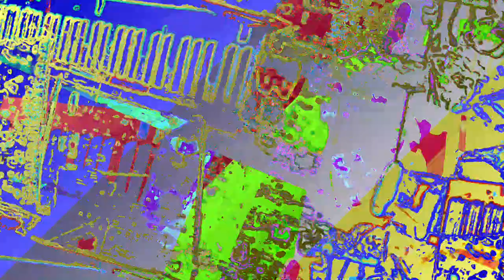[EPILEPSY WARNING] Movie 23 05 30 06h27m00s